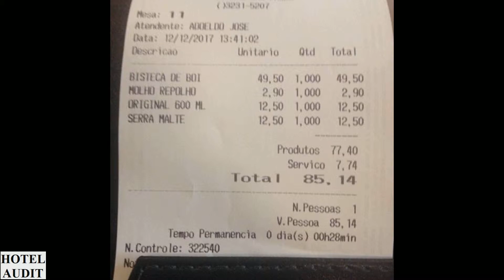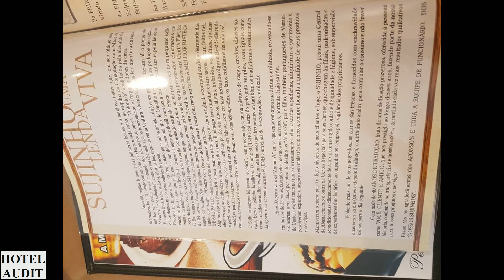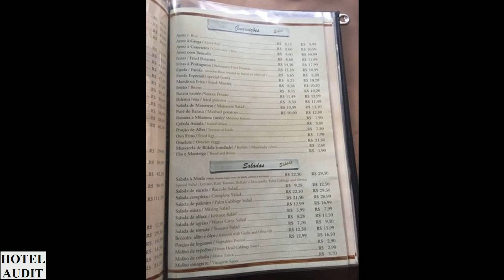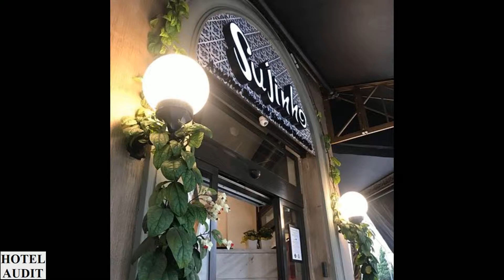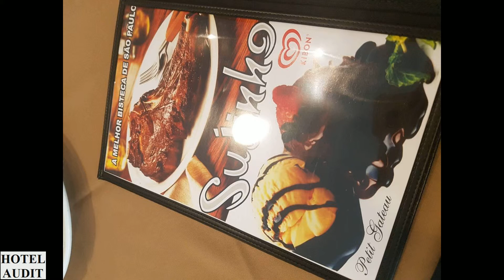Бразилия - сан-паулу - Sujinho (0)_1 Hotel Audit Отель Аудит.mp4